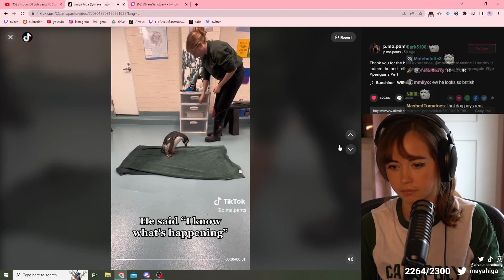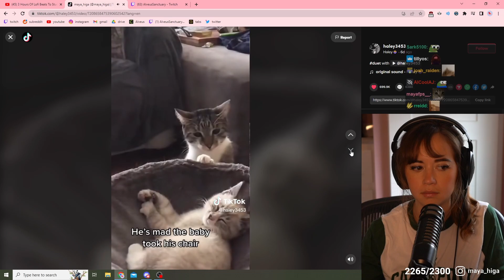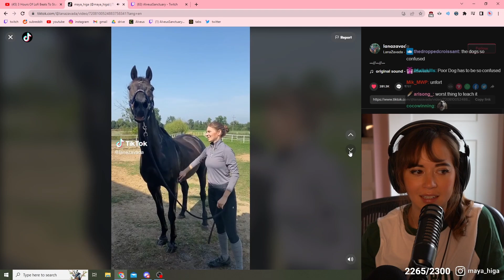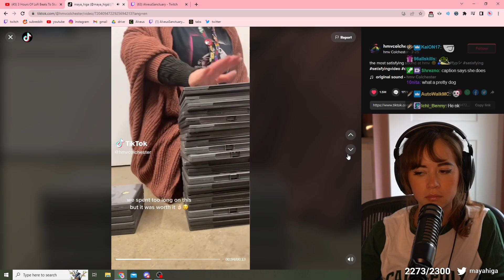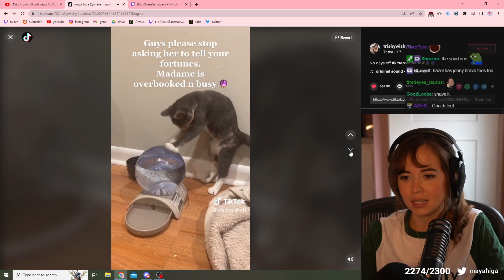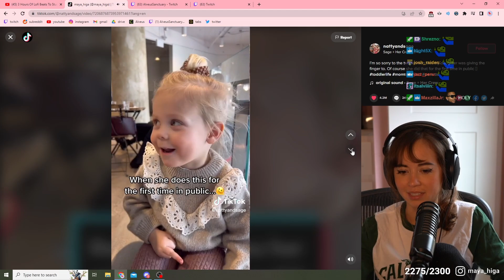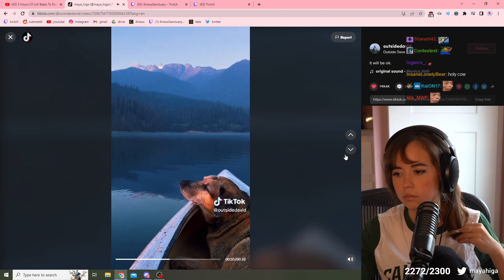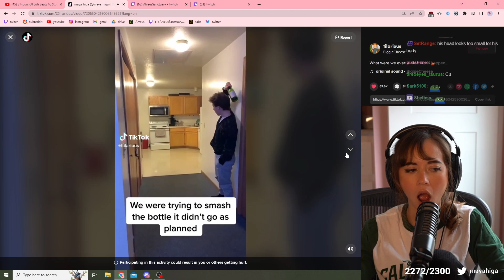Maya reacts to tons of CUTE animal TikToks!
aww cute penguin (peepoCheer)

Maya reacts to her liked TikToks and watches tons of cute animal TikToks! Lots of cute and silly moments so grab some snacks and enjoy!